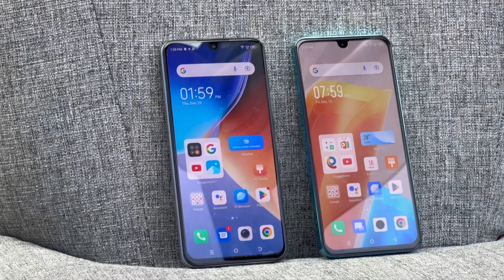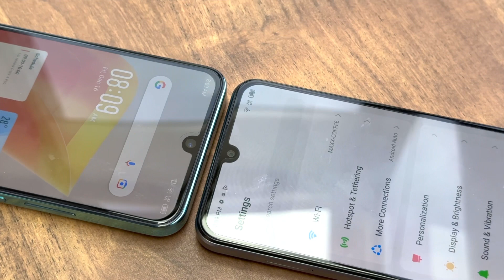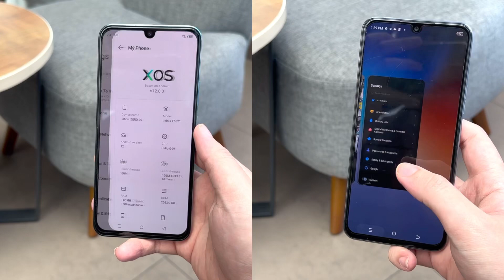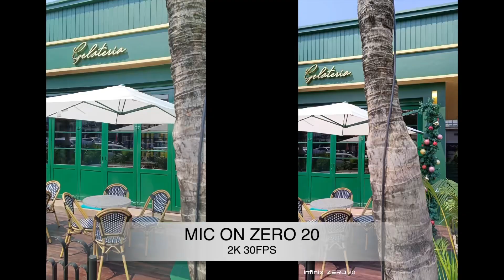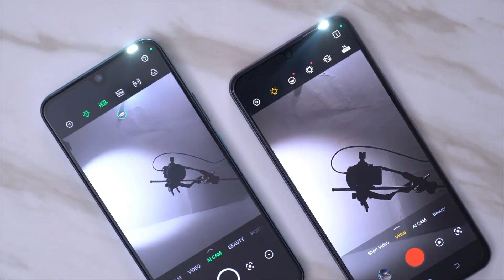3 JUTAAN MENDING MANA? Tecno Pova 4 Pro VS INFINIX ZERO 20 - Indonesia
Itu akan sangat membantu untuk perkembangan channel ini untuk tetap memberikan konten video terbaru!🙏😉